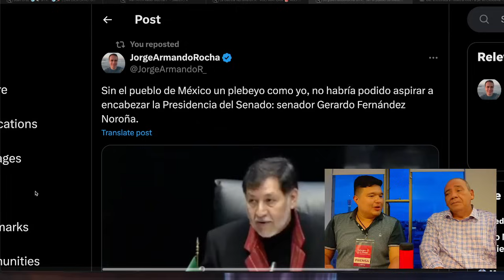DECLARACIONES DE NOROÑA ¡INCOMODARON A MÁS DE UNO! QUE MOMENTO TAN CONMOVERDOR SEÑORES EN VIERNES